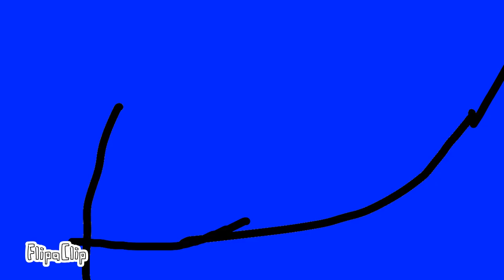sonic apocalipse zumbi part 1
FlipaClip - sonic zumbi apocalipse